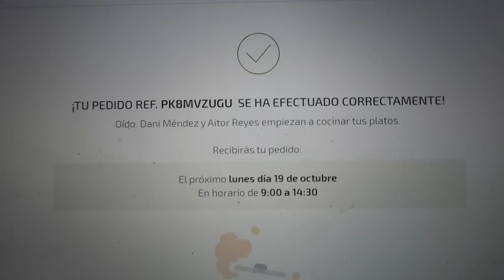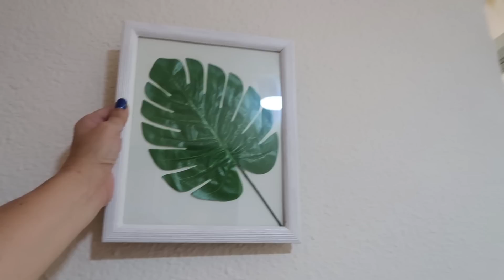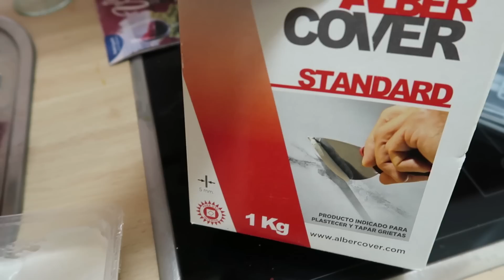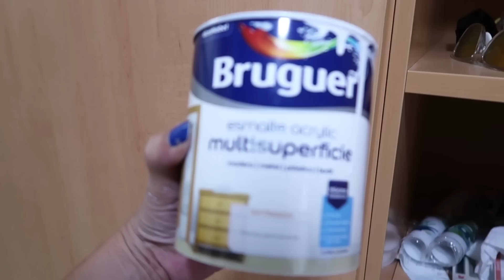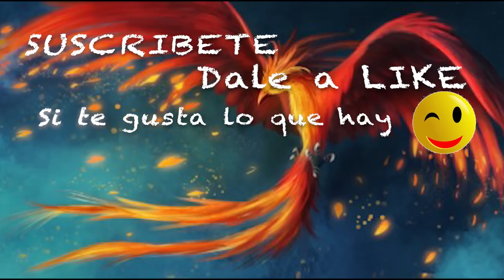No me lieis 😂 Amazon esta vez si, cambios fáciles Vlog 799 Alicia Cuenta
Dirección correo:
Alicia Gómez
Apartado de correos  2010
29640 Fuengirola (Malaga)